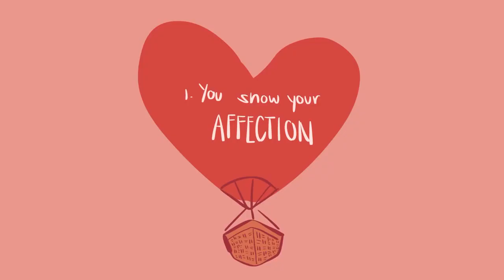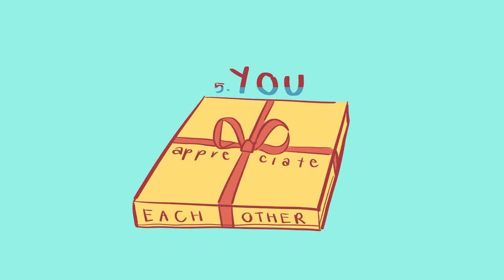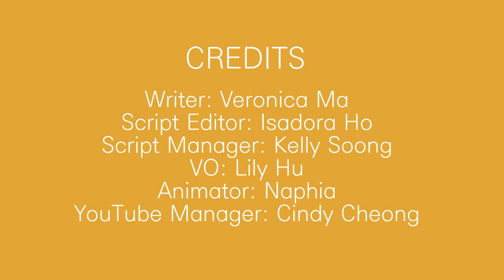Psychology Problems all depression guided meditation, calm 8 Habits of Healthy Relationships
Psychology Problems all depression guided meditation, calm Healthy relationships are when both partners to feel supported and connected but still feel independent. So, what are the habits partners have to sustain a good relationship? Are you looking for dating advice on how to maintain a healthy relationship? Or dating tips on how to keep an active and healthy interaction between you and someone? Here are 6 habits to keep a healthy relationship.

Writer: Veronica Ma
Script Editor: Isadora Ho
Script Manager: Kelly Soong
VO: Lily Hu
Animator: Naphia
YouTube Manager: Cindy Cheong

References
Mason, T. (2020, May 14). 12 Powerful Habits of Happy Relationships. Lifehack.

Virgo, J. (2017, April 7). 11 Habits of Healthy Couples. The Every Girl.